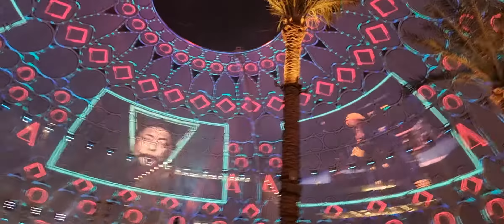Black Eyed Peas - opening performance | Expo2020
Black Eyed Peas performs at Dubai Expo2020